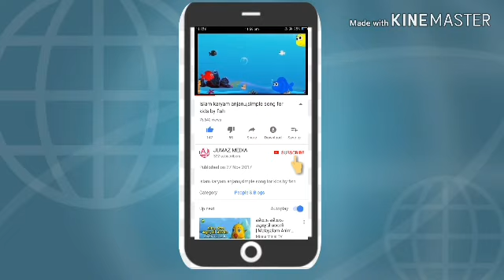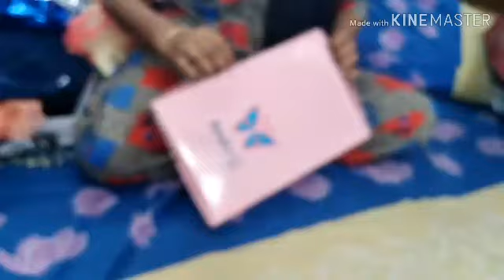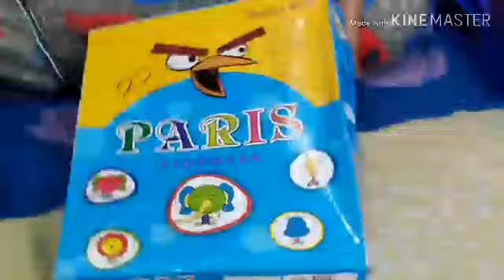My twins first birthday.easy party decoration.unboxing gifts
Twins birthday party..easy party decoration idea..and unboxing gifts.